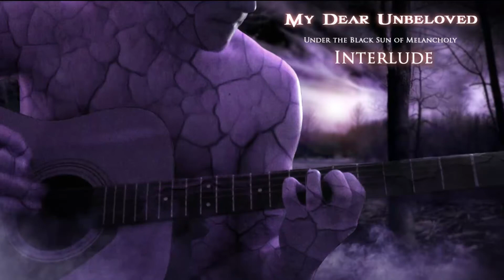My Dear Unbeloved - Interlude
My Dear Unbeloved-Project